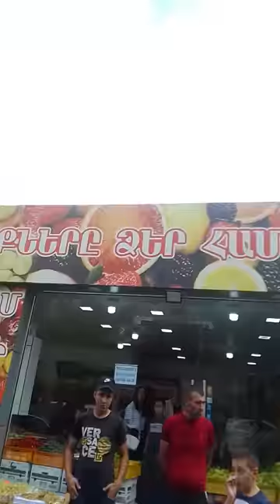Թուրքն ինչ ասել է, արդեն արել եք, ամո՛թ ձեզ. քաղաքացին՝ Ավինյանին